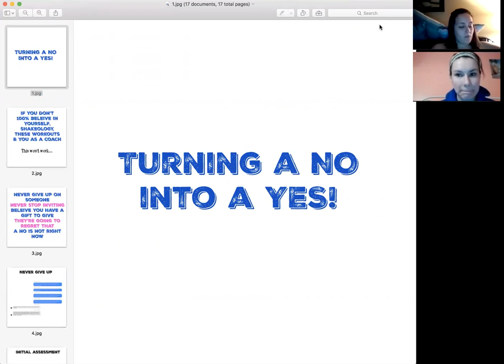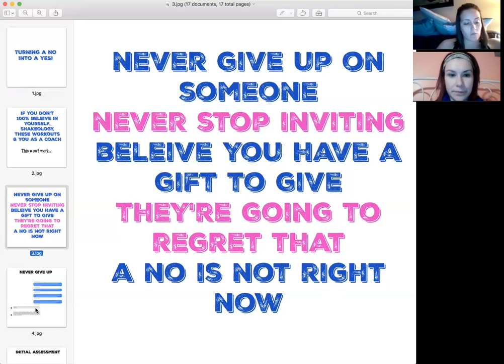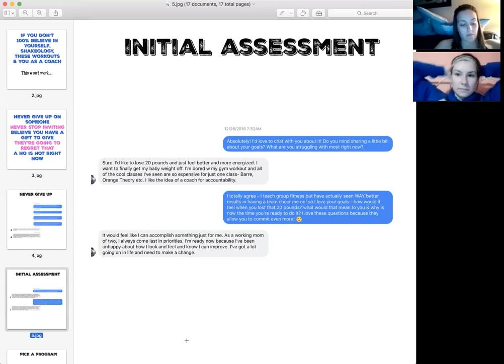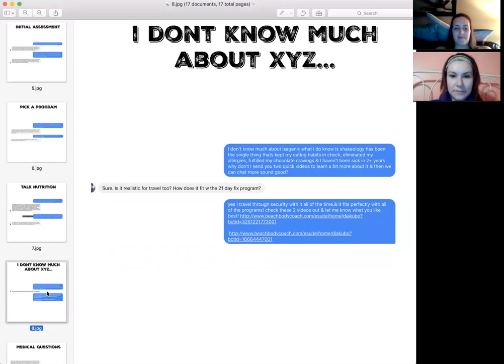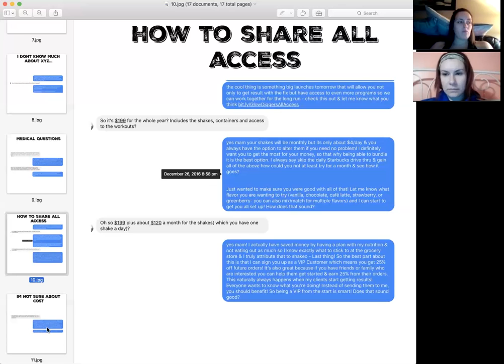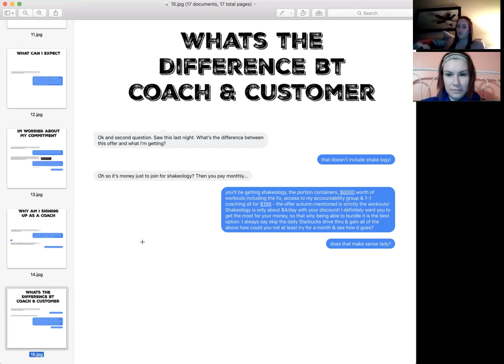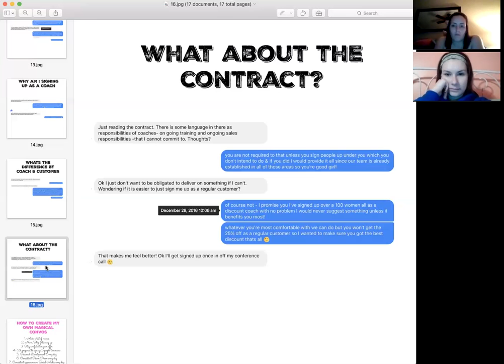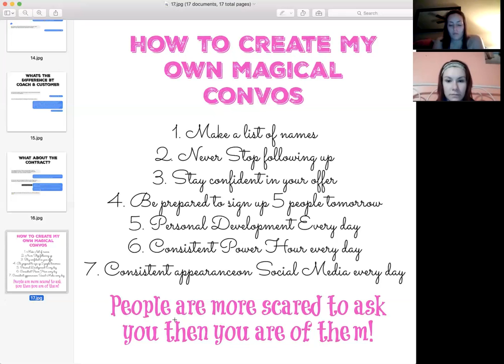Turning a No to a Yes